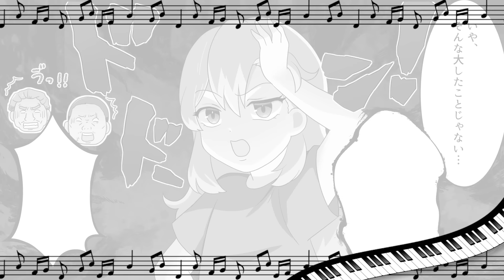温厚で押しに弱い私を見下し好き放題する勘違いDQN同級生「兄は隣町の最恐ヤンキー！」→友人「それ私のパパ？」【ソプラノ漫画】【漫画】【マンガ動画】【アニメ】